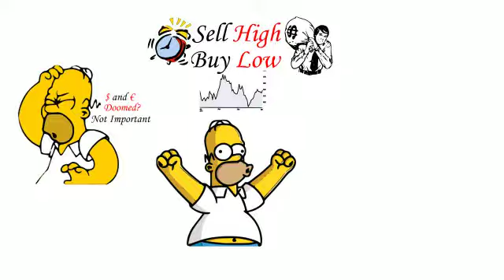Como Ganar Dinero en el Mercado de Forex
Apertura de cuenta en 10 minutos.
Aproveche hasta 1000.
Bitcoin aceptado.
Licencia y están asegurados hasta $ 200.000